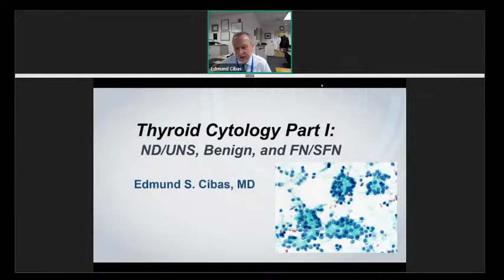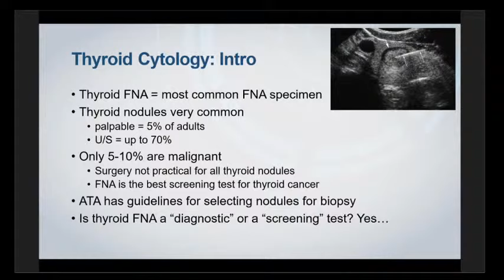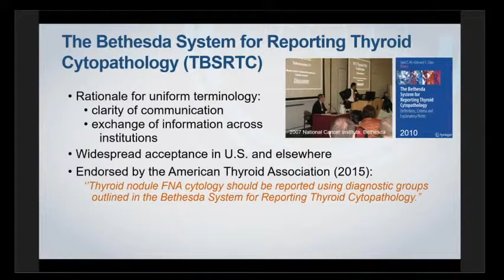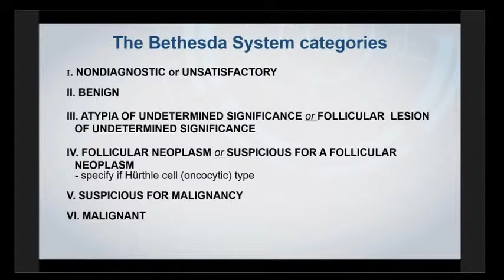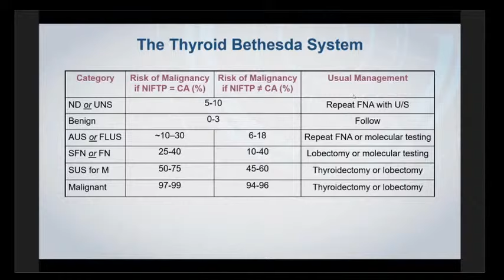Thyroid Cytology: ND/UNS, Benign, and FN/SFN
Edmund S. Cibas, MD
Brigham & Women's Hospital
Boston, MA

Are you a member of the ASC? If not check, out the member benefits and consider joining,